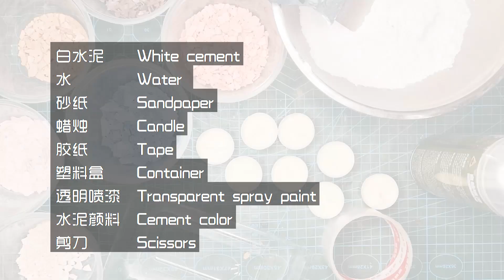How to make Terrazzo DIY Candle at home 水磨石基座蜡烛制作教程 【Home Decor Ideas】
In this video I'm showing you how to make Terrazzo DIY Candle. it's just use recycled material as a mold, and quite easy to make at home. Hope you like it.

How to make colored Terrazzo Fragments :
如何制作水磨石彩色碎片：

Welcome to Wesse Workshop

We post handcraft (DIY) video once a week. They will all easily to make and with amazing result.
Wish you like them and let me know if you have any further question about the content.

欢迎来到Wesse Workshop
我们每周发布DIY的教程视频，这些视频内容即简单又容易上手，完成后又兼具实用美观的效果。
希望大家喜欢这些视频内容，如果有更多的问题或建议，请随时留言联系我们，我会尽可能回答大家。谢谢！